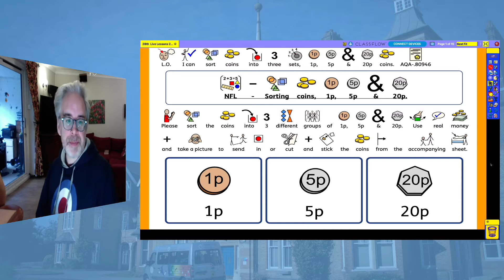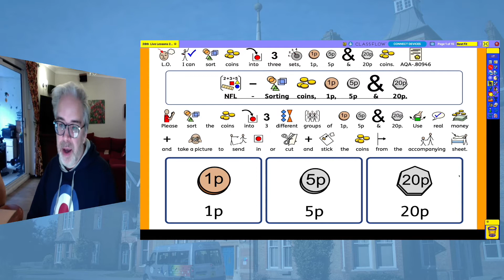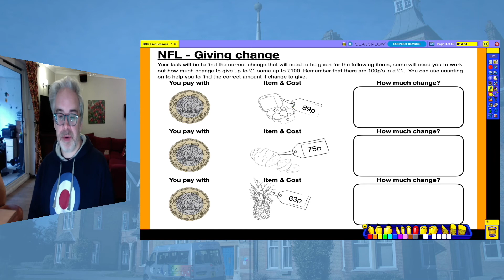NFL 28th January 2021